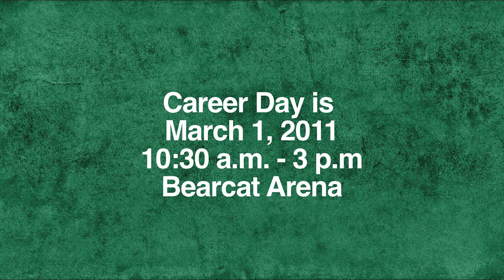Career Day promo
Every semester Northwest students have the chance to meet with employers at Career Day, hosted by Career Services. Students get the chance to network, hand out resumes, and even interview with employers.